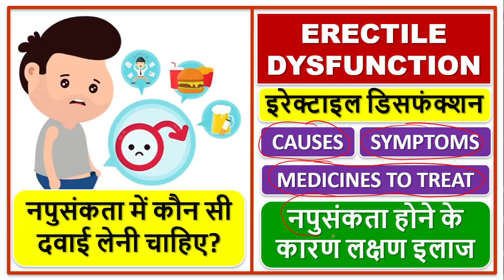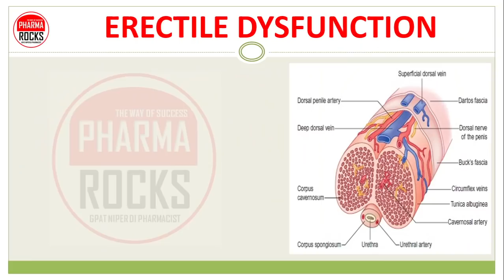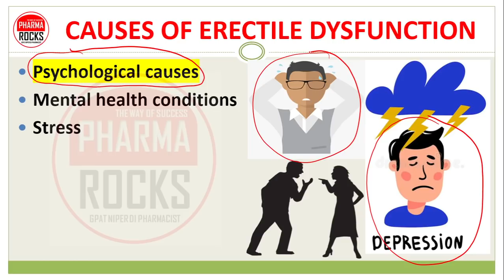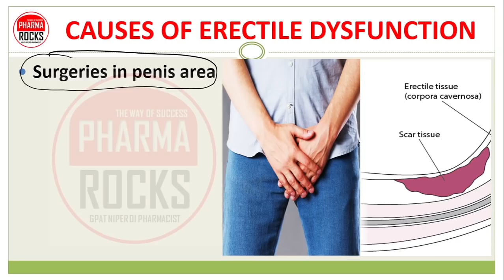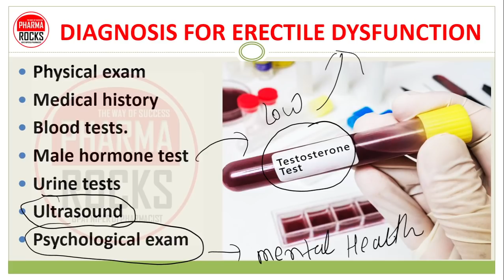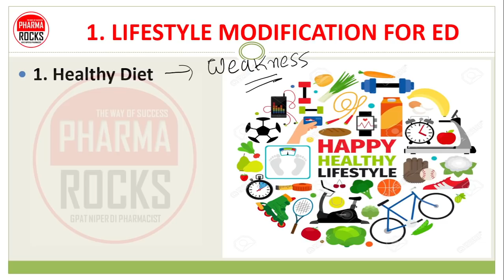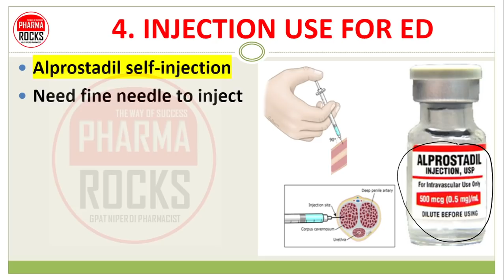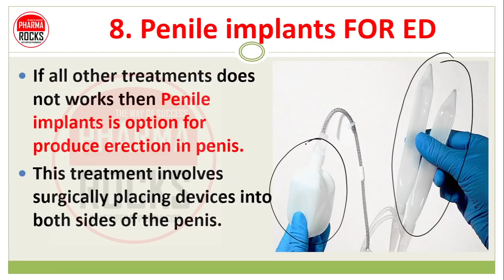ERECTILE DYSFUNCTION, ED, CAUSES, TREATMENT, इरेक्टाइल डिसफंक्शन, नपुसंकता होने के कारण लक्षण इलाज,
ASSISTANT PROFESSOR
FOUNDER PHARMAROCKS
PHD SCOLAR (GTU AHMEDABAD)

📚 STUDY MATERIAL
👨🏼‍🏫 VIDEO LECTURE
📊 TEST SERIES

ERECTILE DYSFUNCTION,
इरेक्टाइल डिसफंक्शन,
नपुसंकता में कौन सी दवाई लेनी चाहिए?,
नपुसंकता होने के कारण लक्षण इलाज,
MEDICINES USE TO TREAT ERECTILE DYSFUNCTION,

CAUSES OF ERECTILE DYSFUNCTION,
SYMPTOMS OF ERECTILE DYSFUNCTION,
DIAGNOSIS OF ERECTILE DYSFUNCTION,
MEDICINES FOR ERECTILE DYSFUNCTION,
TREATMENT OF ERECTILE DYSFUNCTION,

इरेक्टाइल डिस्फंक्शन के कारण,
इरेक्टाइल डिसफंक्शन के लक्षण,
इरेक्टाइल डिसफंक्शन का निदान,
स्तंभन दोष के लिए दवाएं,
इरेक्टाइल डिसफंक्शन का इलाज,

नपुंसकता के कारण,
नपुंसकता के लक्षण,
नपुंसकता के का निदान,
नपुंसकता केके लिए दवाएं,
नपुंसकता के का इलाज,

عضو تناسل کی خرابی کی وجوہات،
عضو تناسل کی علامات،
عضو تناسل کی خرابی کی تشخیص،
عضو تناسل کے امراض کے لیے ادویات،
عضو تناسل کا علاج،